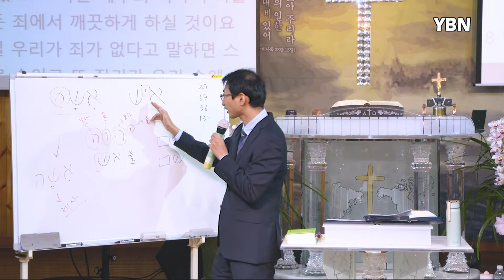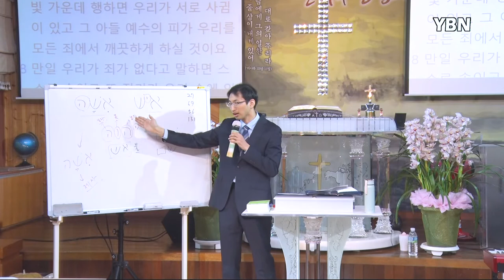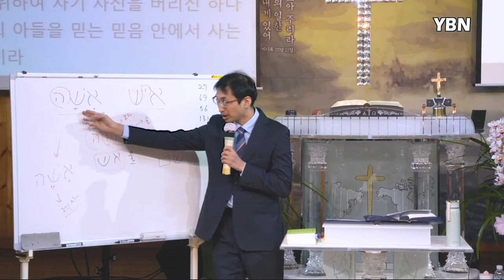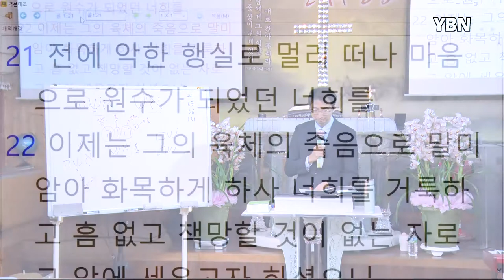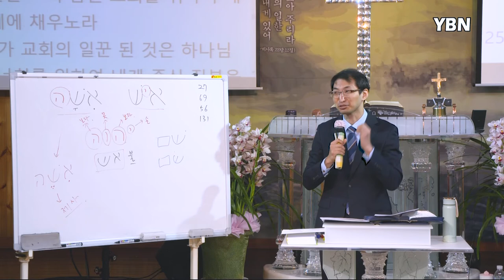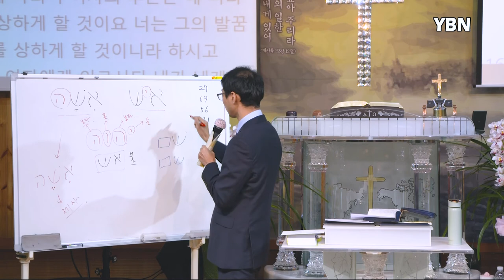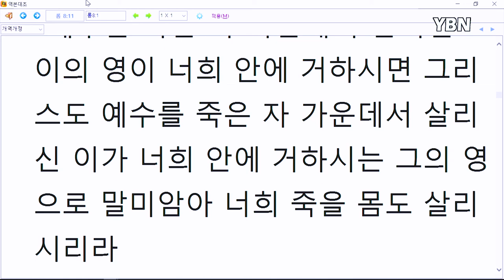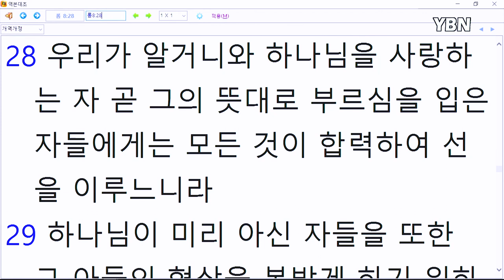남자와 여자에 숨겨진 하나님의 놀라운 계획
히브리어의 궁금함을 풀려 말씀을 풀어나아갑니다.